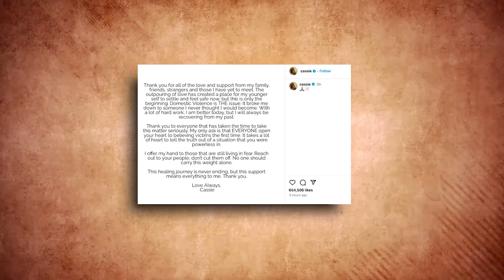Cassie Finally Speaks Out About Diddy (this is sad)